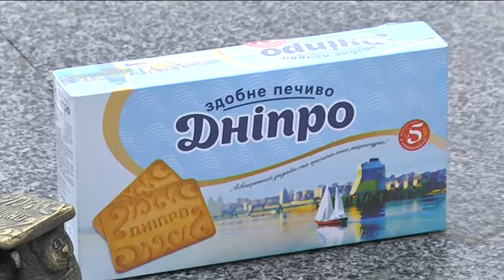У переддень Нового року вулиці Дніпра поповнилися чотирма міні-скульптурами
Це є  продовженням проекту “Відчуй Дніпро”. Всі бронзові витвори присвячені відомим дніпровцям і знаковим для міста подіям.